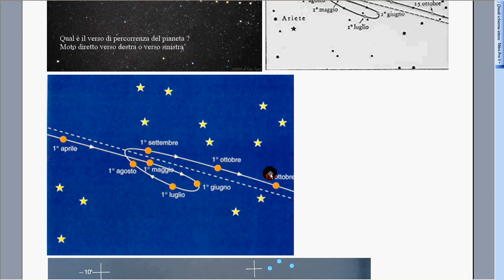6 moti retrogradi 2